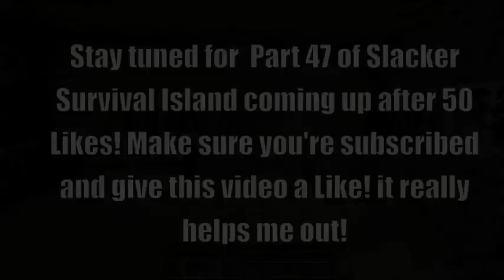Minecraft: THAT'S INSPIRING BRO! - Part 46 w/ Tyler - SLACKER SURVIVAL ISLAND!